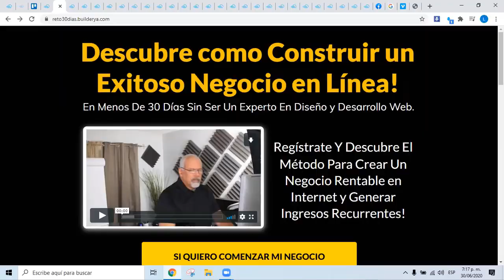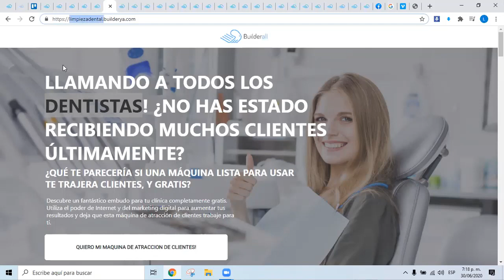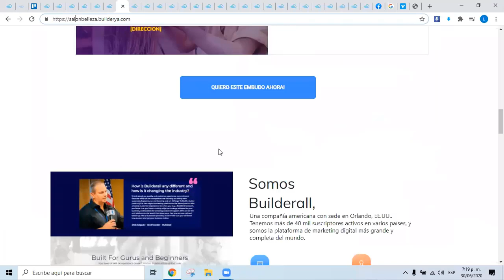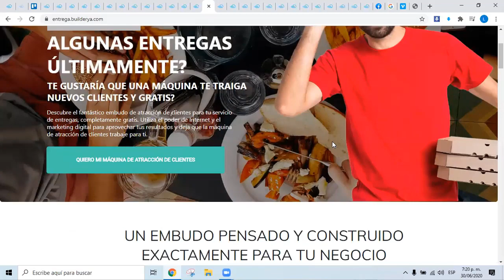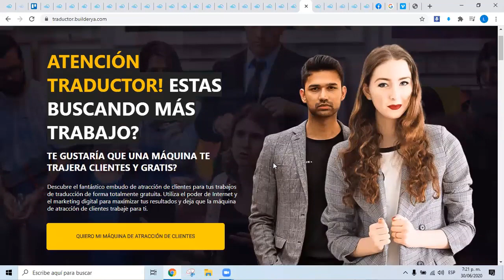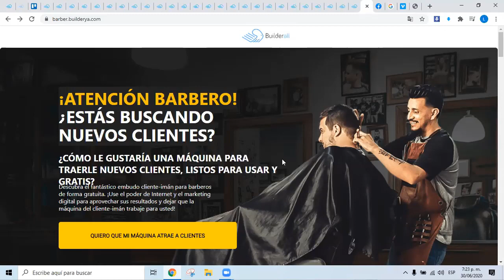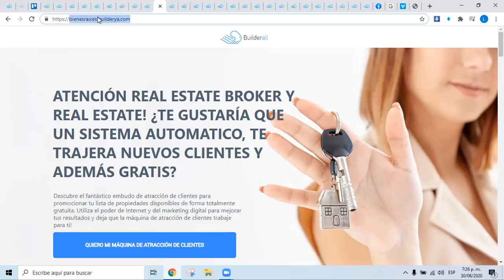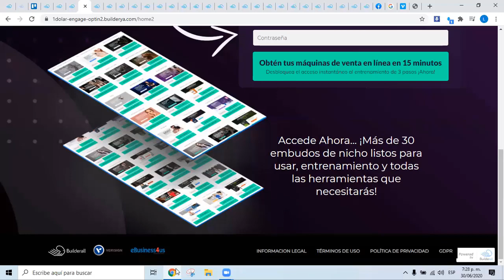Builderall 🎯 Técnicas Ninja para Conseguir Clientes 👁‍🗨 Embudos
-builderall business

Haga clic en el siguiente enlace para obtener información sobre Técnicas Ninja para Conseguir Clientes Embudos, debe verificar

Este video trata sobre Técnicas Ninja para Conseguir Clientes Embudos información, pero también trata de cubrir el siguiente tema:
-Técnicas Ninja
-Conseguir Clientes
-Embudos

Una cosa que noté cuando estaba buscando detalles sobre Técnicas Ninja para Conseguir Clientes Embudos fue la ausencia de detalles relevantes.
 Técnicas Ninja para Conseguir Clientes Embudos sin embargo, es un tema sobre el que entiendo algo. Este video por esa razón debería ser importante y de interés para usted.
¿He respondido todas sus preguntas sobre Técnicas Ninja para Conseguir Clientes Embudos?
Las personas que buscaron Técnicas Ninja también buscaron Conseguir Clientes.
Si estaba buscando más información sobre ganar dinero con builderall o gana dinero con builderall, ¿Te ayudó este video?

Translated titles:
Builderall Techniques Techniques Ninja pour obtenir des clients ?‍? Entonnoirs

Builderall ? Técnicas Ninja para obter clientes ?‍? Funis

बिल्डर der निनजा ग्राहक ग्राहकों को प्र

Builderall ? Ninja Techniques to Get Clients ?‍? Funnels

Builderall ? تقنيات النينجا لجذب العملاء ?‍? مسارات الت

Builderall?忍者技巧来获取客户?‍?渠道

Builderall ? Tecniche ninja per ottenere clienti ?‍? Imbuti

Builderall Cli İstemcileri Almak için Ninja Teknikleri ?‍? Dönüşüm Hunileri

Builderall Kỹ thuật Ninja để có được khách hàng ?‍? Kênh

Builderall ? Ninja-Techniken, um Kunden zu gewinnen ?‍? Trichter